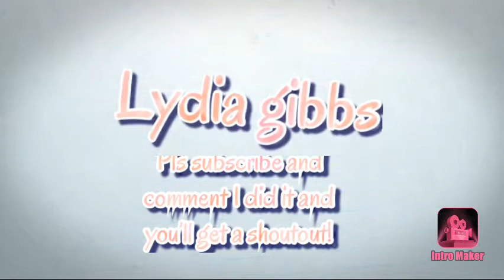My new intro